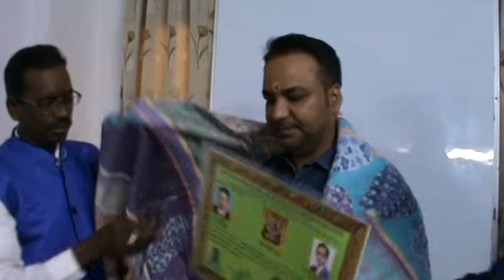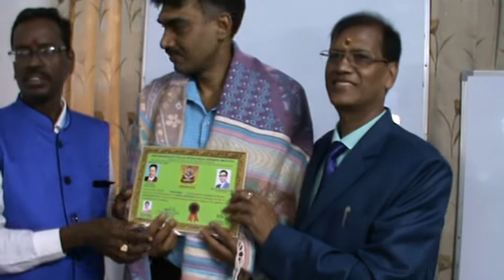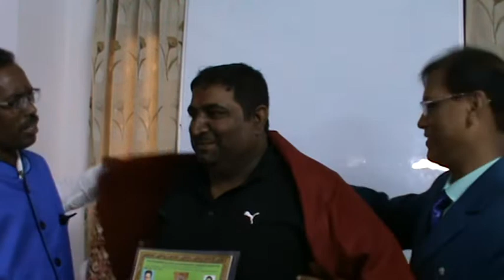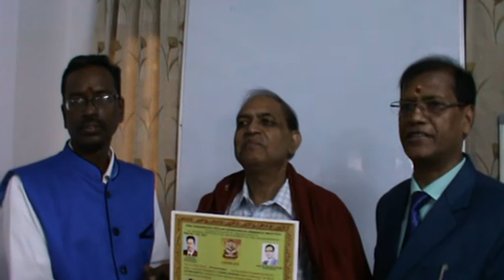KP Astrology Class in English in Delhi - 43 | Cuspal Interlink in KP Astrology | Astro Devaraj